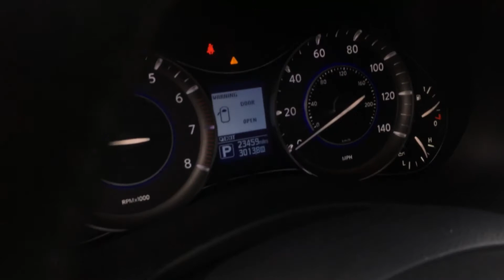2016 Infiniti QX 80